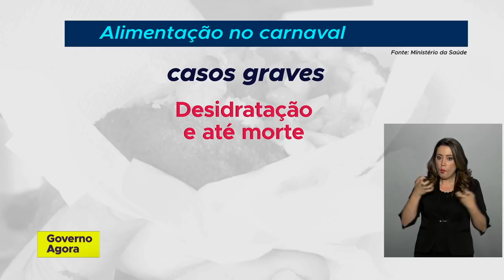Campanha alerta sobre o assédio e a exploração sexual no Carnaval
04.03.19 Foliões devem ficar atentos com a higiene de bebidas e alimentos no Carnaval para não comer nada contaminado e terminar a festa mais cedo. Campanha alerta sobre o assédio e as exploração sexual durante a folia.